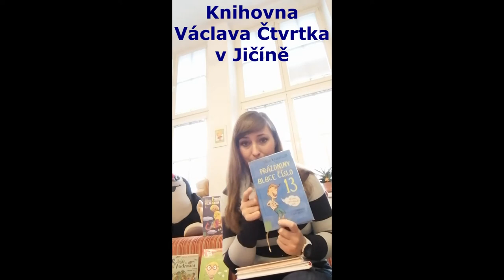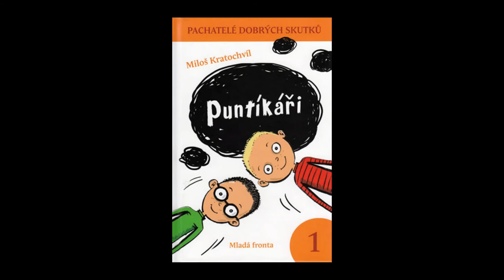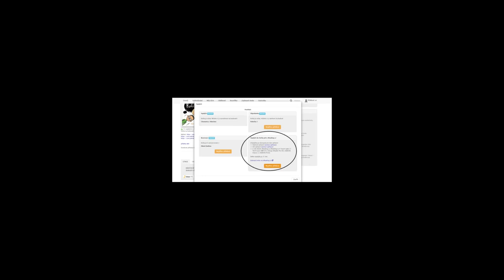Booktuberky: Miloš Kratochvíl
Návod na stahování e-knih pro čtenáře Knihovny Václava Čtvrtka v Jičíně naleznete zde